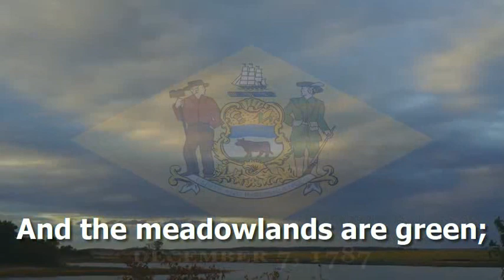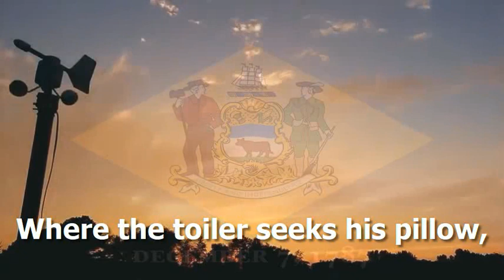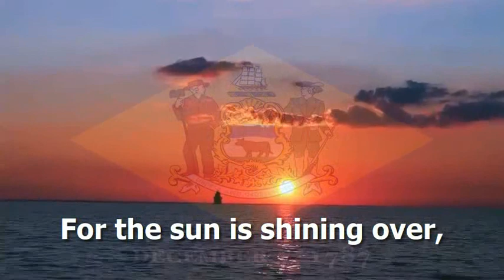State Song of Delaware - "Our Delaware"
The state song of the U.S. state of Delaware with lyrics in English (EN)

English Lyrics:
Oh the hills of dear New Castle,
And the smiling vales between,
When the corn is all in tassel,
And the meadowlands are green;
Where the cattle crop the clover,
And its breath is in the air,
While the sun is shining over
Our beloved Delaware.

Chorus
Oh, our Delaware!
Our beloved Delaware!
For the sun is shining over
Our beloved Delaware,
Oh! our Delaware!
Our beloved Delaware!
Here's the loyal son that pledges,
Faith to good old Delaware.

Verse 2
Where the wheat fields break and billow,
In the peaceful land of Kent,
Where the toiler seeks his pillow,
With the blessings of content;
Where the bloom that tints the peaches,
Cheeks of merry maidens share,
And the woodland chorus preaches
A rejoicing Delaware.

Used Videos:
- Old New Castle by Drone | 4K Drone Shots Delaware | DJI Mavic 2 Pro
- 3rd Flight - Glasgow Park in Delaware ( entire park ) - DJI Mavic Air - Drone Footage
- Delaware Night Sky Time-lapse - 3/11/2016
- Rise and shine for a Rehoboth Beach Sunrise
- Rediscover Delaware
- Drone Flight: Fenwick Island, Delaware
- Delaware River great sunset time lapse
- Dover, Delaware Capital Buildings | Drone Aerial Footage [2.7K]
- DELAWARE TIMELAPSE
- Harbor of Refuge Lighthouse, Delaware
- Visit Delaware: Explore Northern Delaware
- Sunset on the Delaware